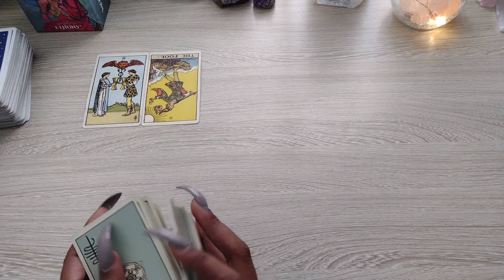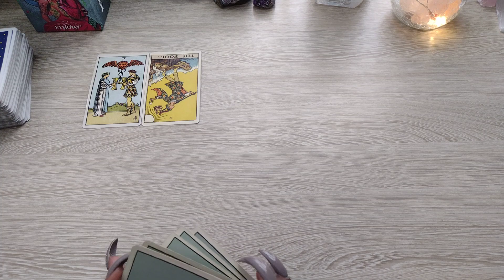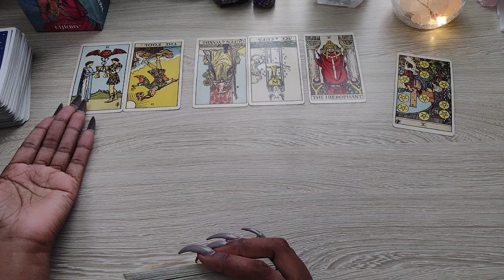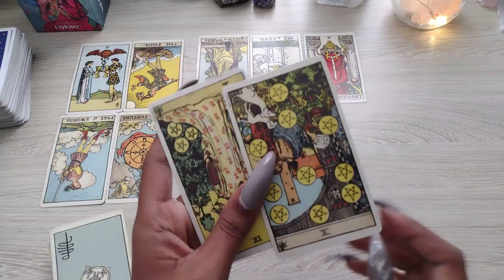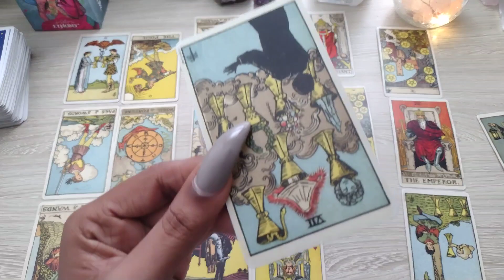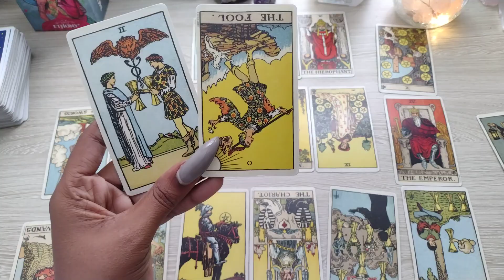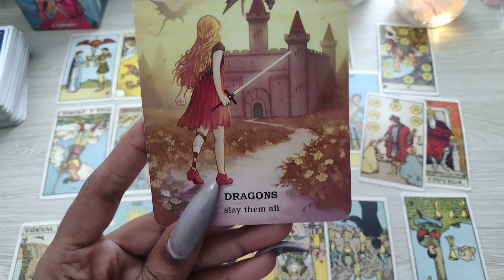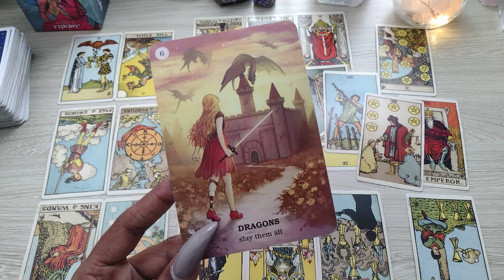Gemini Bonus♊️Your Done With The NONSENSE, Your FINALLY Making This Huge Decision🌟